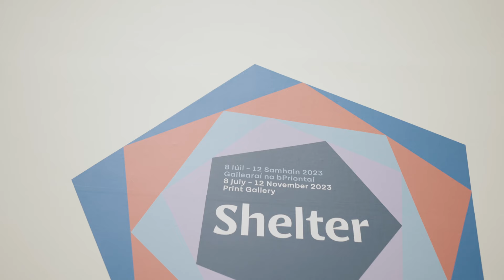Shelter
Shelter is an exhibition at the National Gallery of Ireland highlighting new artworks created by the five members of the Shell/Ter Artist Collective (S/TAC). Diana Copperwhite, Allyson Keehan, Niamh McGuinne, Sharon Murphy and Geraldine O’Neill work in a variety of formats: painting, sculpture, expanded print and photography. Their work is complemented by a selection of objects from the Gallery’s collection, and pieces by international artists whose work and practice resonates with the Collective. Using the Print Gallery imaginatively to show works that explore the idea of shelter, traditional methods of display are expanded and disrupted to create a vibrant, thought-provoking exhibition.

Visit Shelter in the National Gallery of Ireland's Print Gallery from 8 July - 12 November 2023. Admission free.

Curator: Anne Hodge

Film by Cathy Dunne, Lore Films